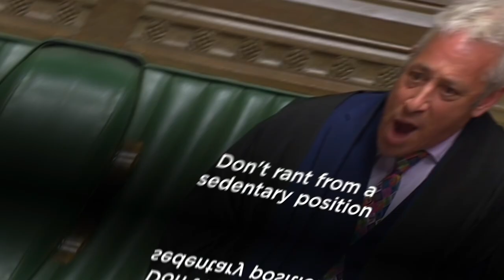Best JOE politics song mashups | Ft. Boris Johnson & Rishi Sunak remix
Thanks Swedemason for five years of musical comedy mashups! Making light of a turbulent political scene; to celebrate let's look back at some of their greatest hits - which is your favourite?

Content from @JOE_co_uk